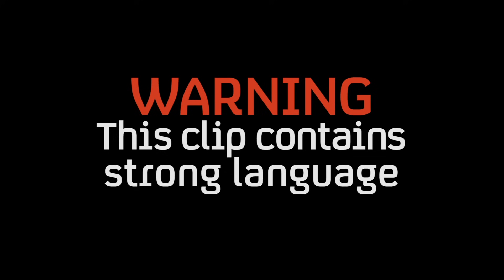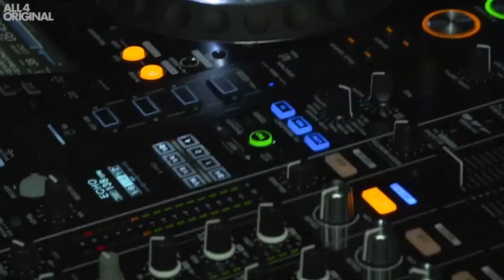She Doesn't Want BF Bodybuilding?? - Sophie Kasaei & Joel Corry's Story | Six Pack Superstars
Sophie Kasei and Joel Corry's relationship gets complicated when Joel decides he wants to compete in the UK's bodybuilding championship finals!